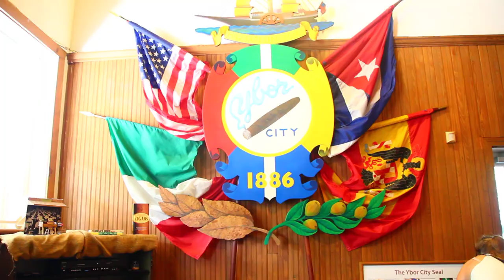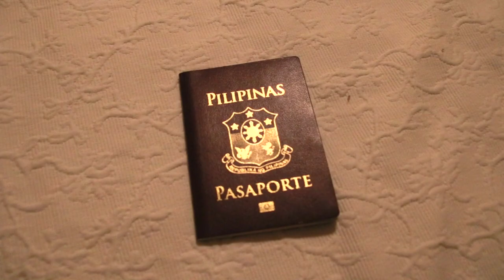AUPAIR INTERNATIONAL DAY ENTRY VIDEO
Aupar-ing is a huge opportunity for every one who wants to travel the world, learn new language, be a part of a foreign family and immersed with new cultures and tradition. I will always be grateful that I am able to be part of the program.